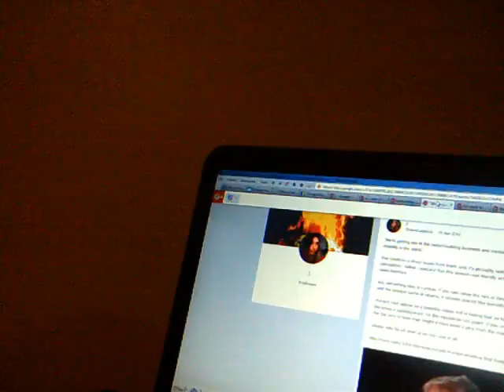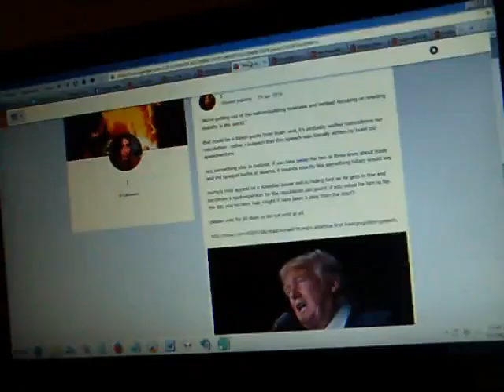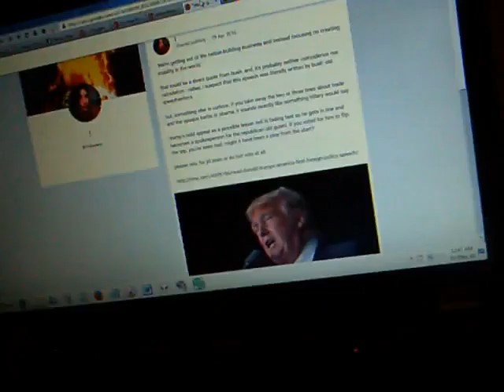29-04-2016: j reacts to how trump is morphing into bush III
"We’re getting out of the nation-building business and instead focusing on creating stability in the world."

that could be a direct quote from bush. and, it's probably neither coincidence nor calculation - rather, i suspect that this speech was literally written by bush' old speechwriters.

but, something else is curious. if you take away the two or three lines about trade and the opaque barbs at obama, it sounds exactly like something hillary would say.

trump's mild appeal as a possible lesser evil is fading fast as he gets in line and becomes a spokesperson for the republican old guard. if you voted for him to flip the tpp, you've been had. might it have been a ploy from the start?

please vote for jill stein or do not vote at all.